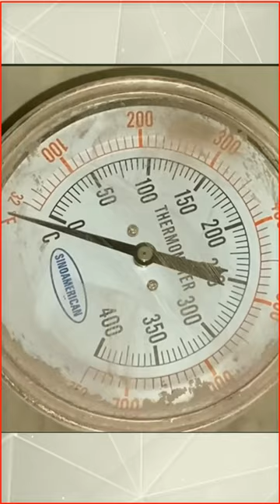Dish antenna construction techniques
The basic satellite dish consists of the following materials:

A parabolic reflector made of fiberglass or metal, usually aluminum, with a protruding steel feed horn and amplifier in its middle.
A steel actuator that enables the dish to receive signals from more than one satellite.
A metal (usually aluminum) shroud measuring about 6 to 18 inches (15 to 45 centimeters) in height. It is installed on the dish's circumference perpendicularly to reduce side interference.
The manufacture of fiberglass dishes involves first preparing a compound paste that contains resin and calcium carbonate and pouring it onto a polyethylene film with fiberglass bits embedded in it. The material is then pressed into shape. In contrast, aluminum dishes are perforated with punching dies and molded into shape.
Cables, most likely made from vinyl tubing and copper wiring.